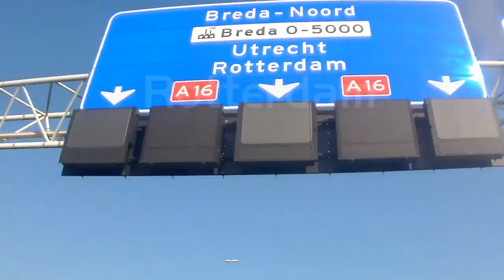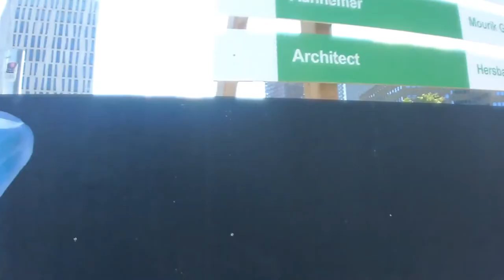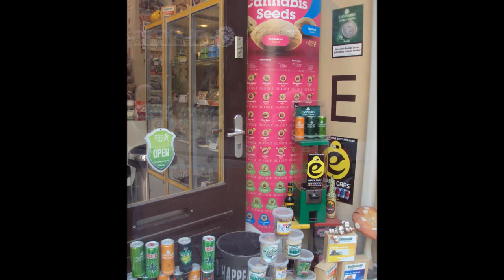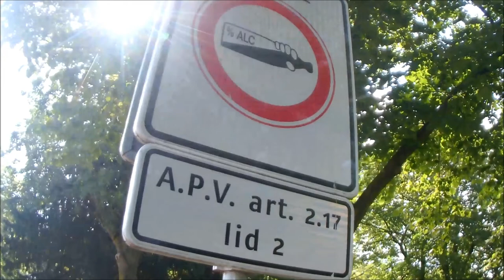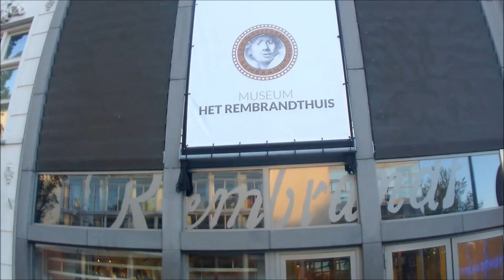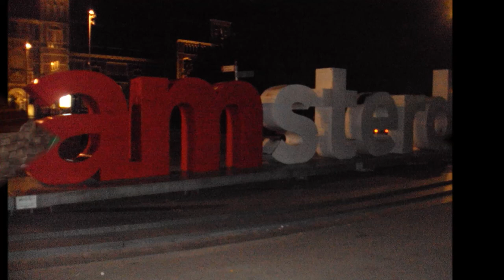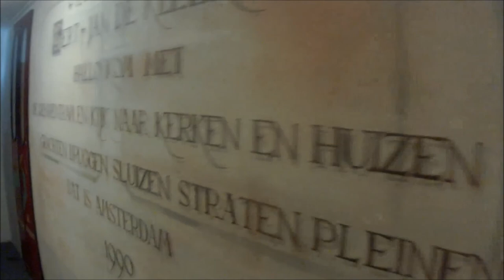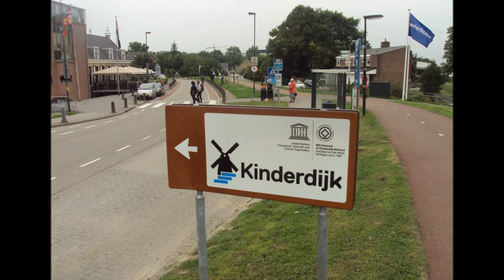👉 Hᴏʟᴀɴᴅᴀ 👈 || Aᴄᴄᴇsɪʙʟᴇ || Eʟ Sᴏʀᴅᴏ Fɪsɢᴏ́ɴ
El Sordo Fisgón en Holanda (Países Bajos)

Subtítulo y voz no disponible